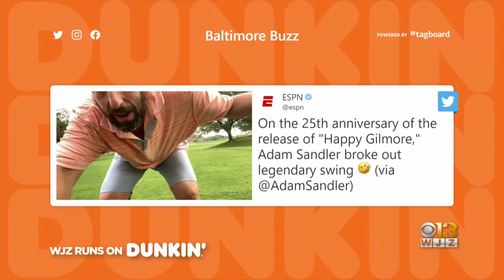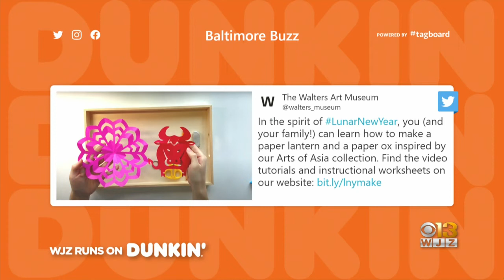Baltimore Buzz: Adam Sandler Recreates Happy Gilmore Golf Swing